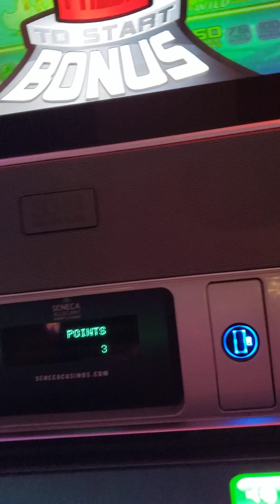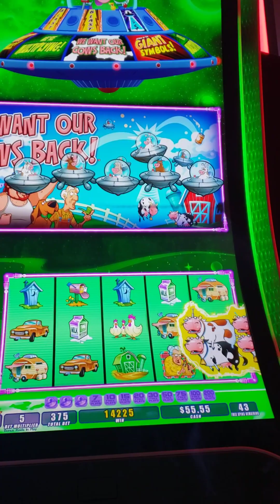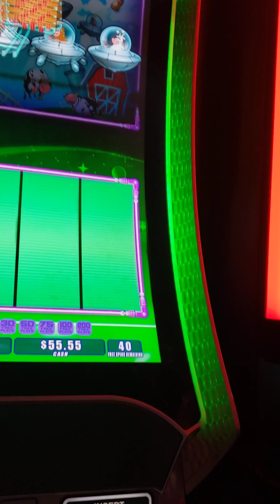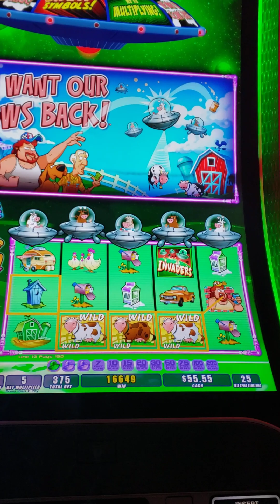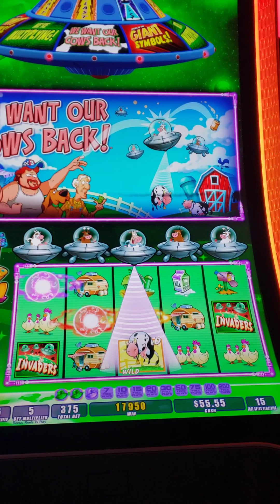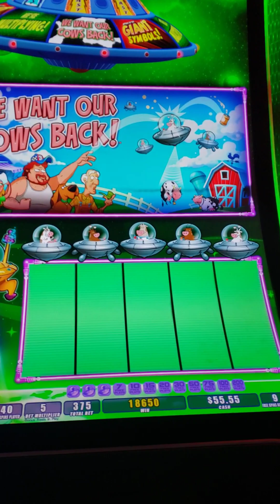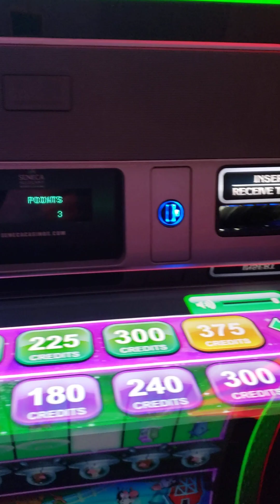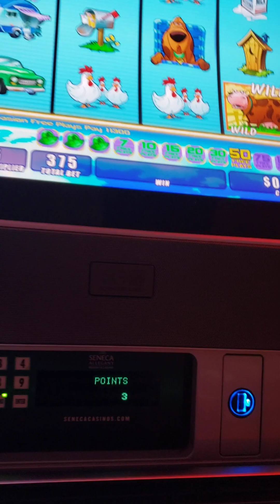Planet moola max bet. 6/3/24